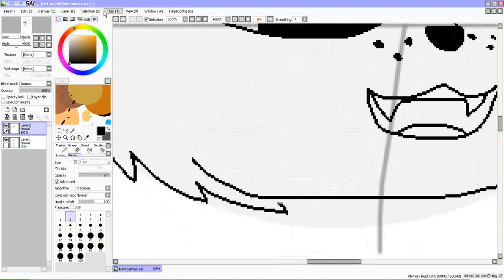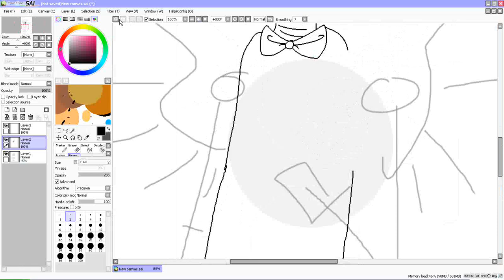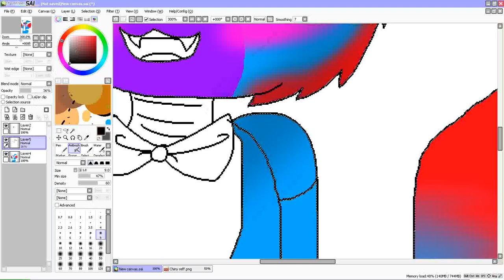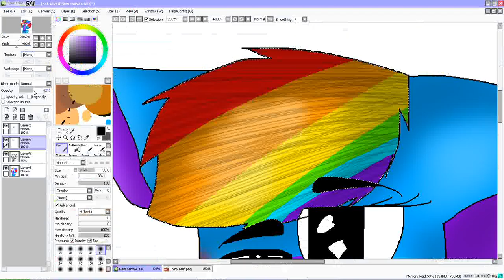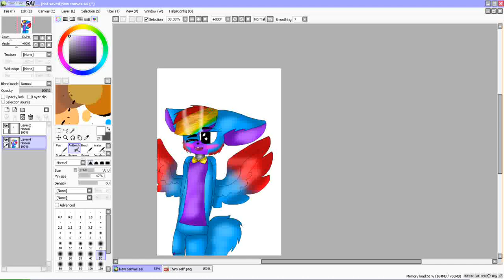Chiny Cipher *SPEEDPAINT*